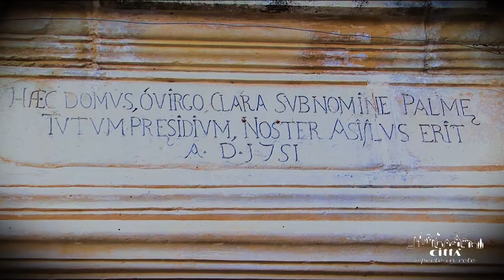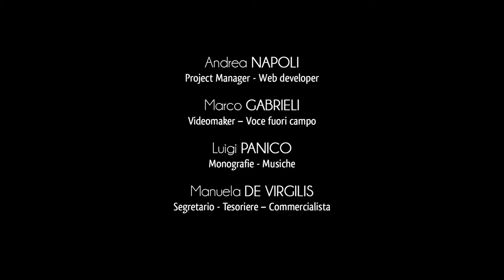Città di Palmariggi - Chiesa della Madonna della Palma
La chiesa della Madonna della Palma è situata in una parte periferica della zona antica di Palmariggi e porta il nome della protettrice del paese.
La sua prima edificazione si perde nella notte dei tempi e fino al 1569 era la chiesa parrocchiale.
Venne ricostruita nel 1751, probabilmente a seguito di un crollo.
È composta da una facciata esterna molto sobria dove l’unico elemento decorativo di rilievo è l'ampio finestrone con ai lati due nicchie che ospitano le immagini sacre di Santa Teresa del Bambino Gesù e di San Nicola.
Anche il portone d’ingresso è molto semplice e presenta sull’architrave un’epigrafe che ricorda la dedicazione e l’anno di edificazione della cappella.